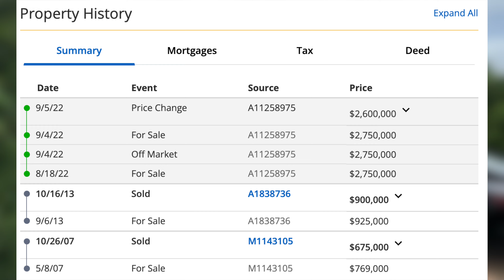Get Ready to Work FOREVER - Retirement is IMPOSSIBLE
Almost half of baby boomers and more than one-third of Generation X expect to work past age 70 or do not plan to retire at all, highlighting the need for backup plans in case life’s unexpected events get in the way of such goals.  With the amount of savings each generation has saved up, working forever could be on the table if you aren't prepared for retirement.

Like My Sunglasses?
My Filming and Editing Equipment